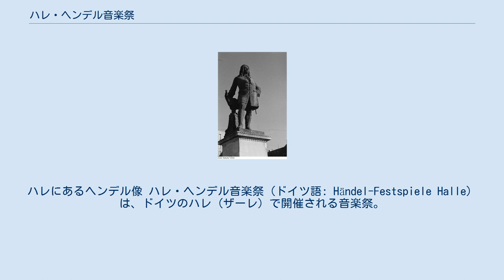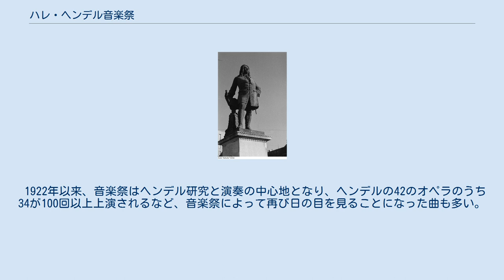ハレ・ヘンデル音楽祭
ハレ_(ザーレ)
ゲオルク・フリードリヒ・ヘンデル
ハレにあるヘンデル像 ハレ・ヘンデル音楽祭（ドイツ語: Händel-Festspiele Halle）は、ドイツのハレ (ザーレ) で開催される音楽祭。
ハレはゲオルク・フリードリヒ・ヘンデルの出身地である。
 1922年に第1回の音楽祭が開催された。
この時のプログラムはオラトリオ『セメレ』『スザンナ』、オペラ『オルランド』（ハンス・ヨアヒム・モーザー編曲）、そして16～18世紀のヘンデルとハレの作曲家たちの小曲であった。
その後1925年にヘンデル協会が設立され、1929年に第2回音楽祭が開催された。
ヘンデルの生誕250年にあたる1935年にはナチスによって「帝国ヘンデル記念祭」として第3回音楽祭が開催された。
戦後になるとハレ・ヘンデル協会が設立され、州立劇場、プロテスタント教会音楽アカデミー、音楽大学と協力して1948年に第4回音楽祭を開催した。
1952年からマルティン・ルター大学ハレ・ヴィッテンベルクの協力のもと毎年開催されるようになった。
なお現在ではヘンデルハウスが音楽祭を主催している。
また1956年からヘンデル音楽賞が設けられ、1993年から恒例化した。
 ハレ歌劇場では最低1つはヘンデルのオペラが上演され、その他にゲーテ劇場も演奏会場として使用される。
1993年にはピリオド楽器使用のヘンデル音楽祭管弦楽団が創設された。
またヘンデルに加えてザクセン＝アンハルト出身のヘンデルと親しかった作曲家たちの曲も取り上げられる。
 1922年以来、音楽祭はヘンデル研究と演奏の中心地となり、ヘンデルの42のオペラのうち34が100回以上上演されるなど、音楽祭によって再び日の目を見ることになった曲も多い。